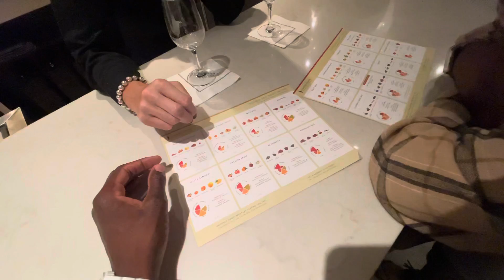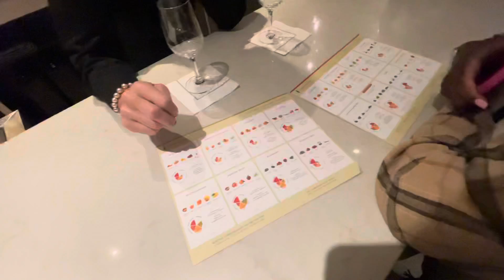Wine Tasting With My New Friend……. And She Said This To Me 😍🥵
I went Wine tasting with my new friend, just on some cool vibes nothing major until she said this😲

Don’t Forget To Check the Ism 🅿️
My Definition of P.I.M.P.I.N
Protect
Influence
Magnify
People
In
New Way